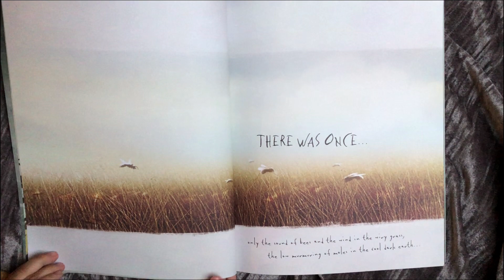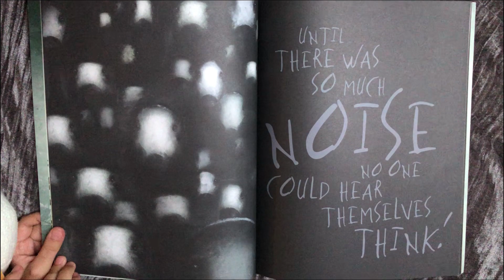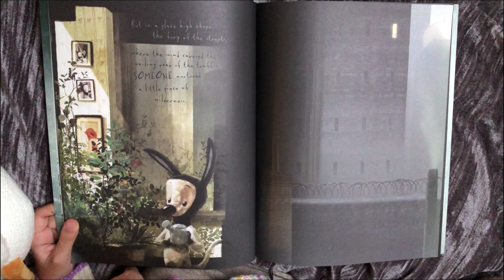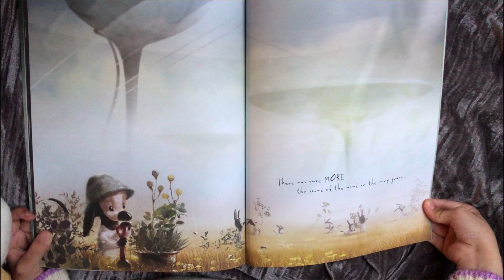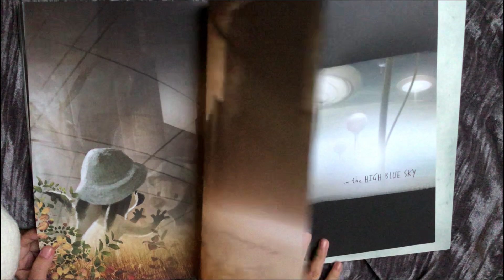Varmints by Helen Ward and Marc Craste. Children's read-aloud picture book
Blabby Duck reads Varmints by Helen Ward and Marc Craste.

"There was once only the sound of bees and the wind in the wiry grass, the low murmuring of moles in the cool dark earth..."